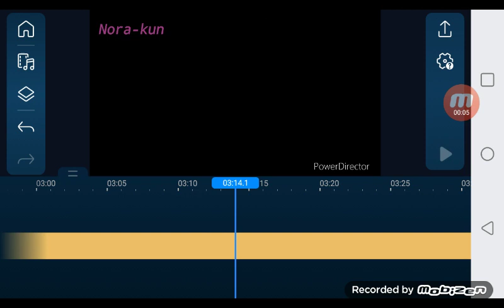aviso del cap